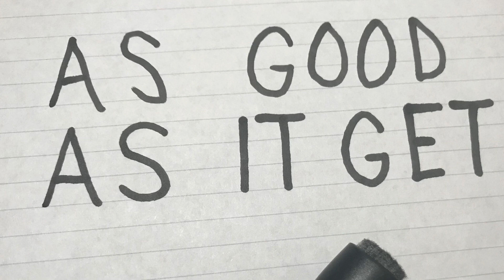As Good As It Get - Dentrow